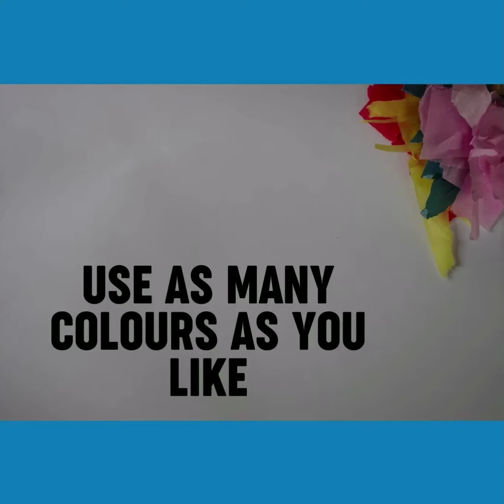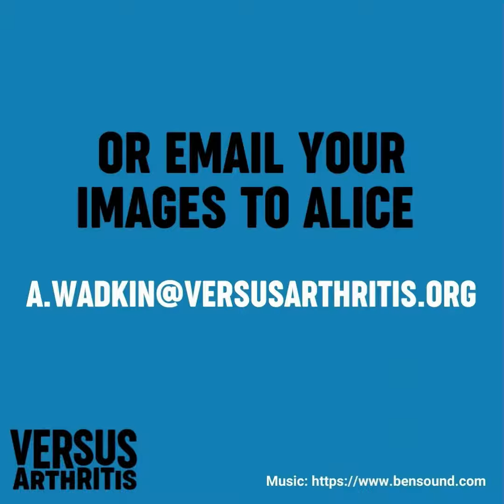Art Challenge 3: Tissue Collage Jar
This easy to follow tutorial will show you how to create tealight holders with a lovely stained-glass effect. Perfect for cold wintery nights!

This video is linked to our publication ‘The Art of Self Care while living with Arthritis and related conditions’. Special thanks to the young people who contributed their time and ideas to the publication!

Please share photos of your artwork with us. We love to see what you’ve created!